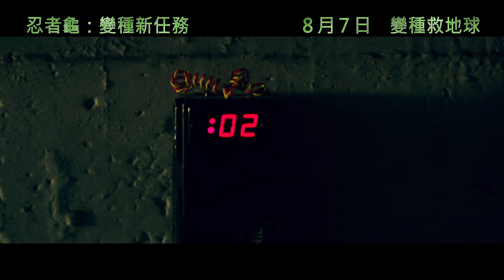《忍者龜 : 變種新任務》香港預告片 Trailer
大難不死寵物龜  捍衛地球顯神威！
歐尼爾與薩斯教授合作研發基因科技強化生物本能。詎料一宗不尋常火災使所有研究成果毀於一旦，實驗中的寵物龜與老鼠亦不知所蹤。15年後，邪惡組織大腳板兵團在紐約崛起，全城市民人心惶惶。身為記者的歐尼爾教授女兒愛普(美瑾霍絲  飾)犯險突入大腳板兵團犯罪現場，意外目睹當年4隻失蹤的寵物龜經已進化成高6呎身懷絕技的忍者龜：米高、李奧、多納、拉斐，合力抵抗大腳板兵團惡勢力，並且得知15年前實驗室大火的真相和拆穿一宗正在醞釀的滅城陰謀……